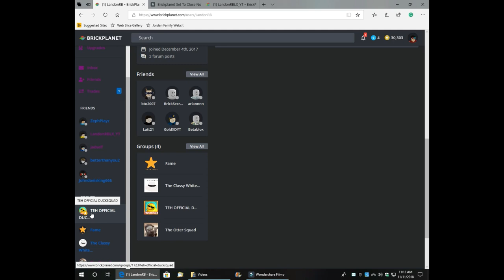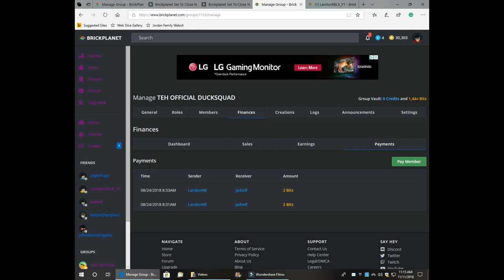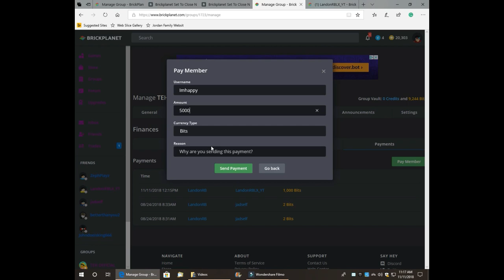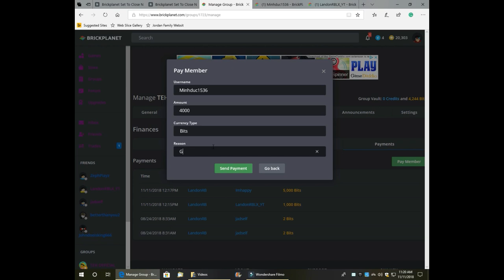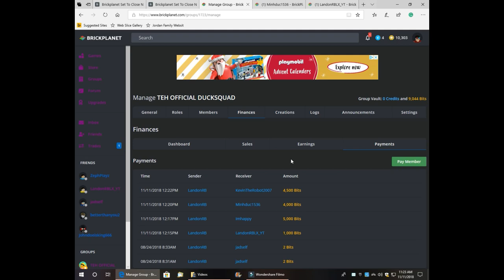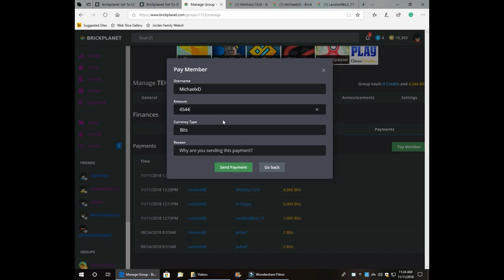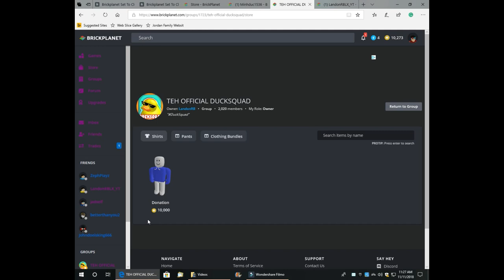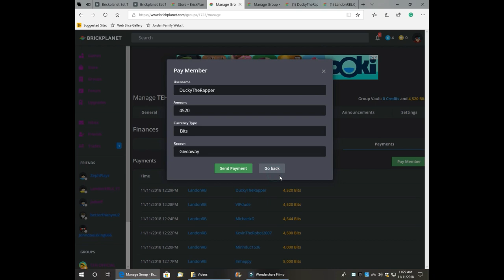Goodbye Brickplanet...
Hey guys, Jaddison here, and today, we say goodbye to brickplanet.